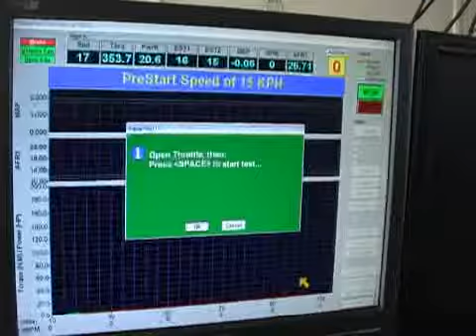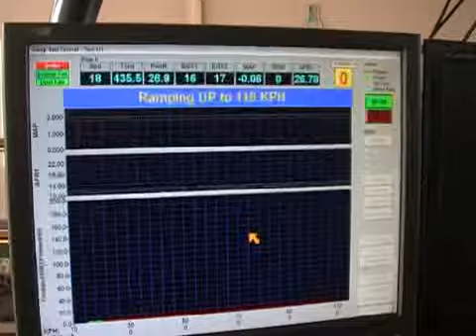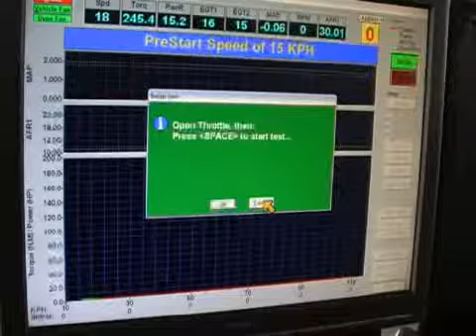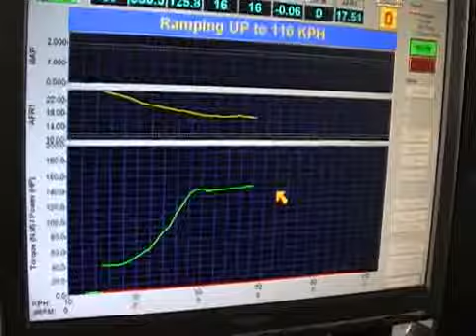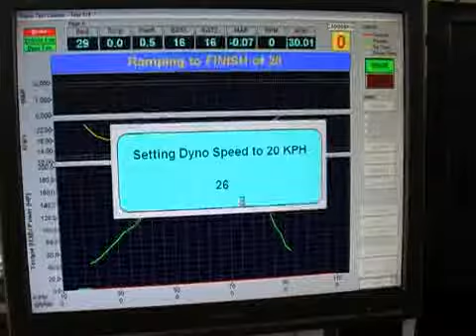Dyno Test 2-nd mod